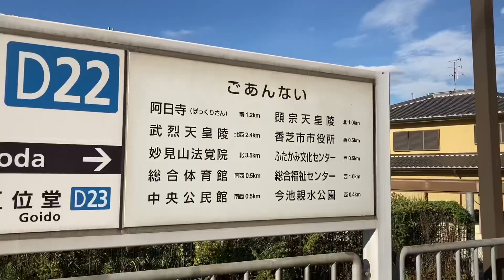駅の記録790 近鉄大阪線 近鉄下田駅(2024/8)